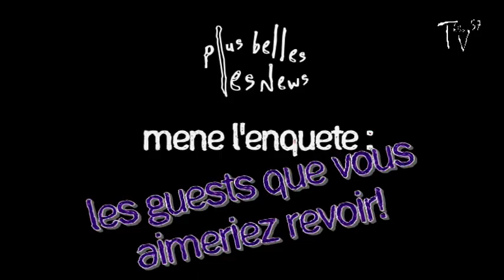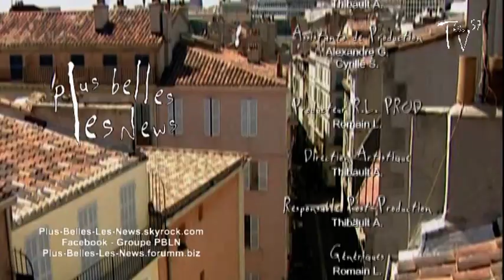Plus Belles Les News - Edition n°1 du Mardi 28 Juin 2011 [SAISON 4]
PLUS BELLES LES NEWS
Edition Hebdomadaire N°1
Mardi 28 Juin 2011
Saison 4